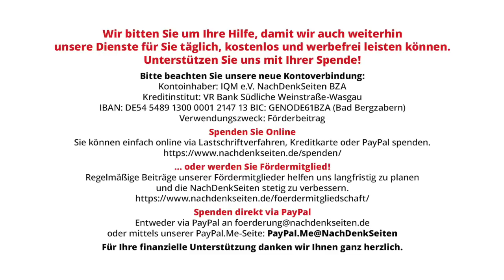Die Legende von der Luftbrücke und die historischen Fakten (2/2) | Tilo Gräser | NDS-Podcast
Die Legende von der Luftbrücke und die historischen Fakten (2/2) | Tilo Gräser | NachDenkSeiten-Podcast | 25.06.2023

Sie erschienen im Sommer 1948 am Himmel über Westberlin und warfen Schokolade und Süßigkeiten an Fallschirmen, brachten Kohle, Lebensmittel und retteten die Westberliner vorm Verhungern. So sagt es die Legende über die „Rosinenbomber“ – bis heute, 75 Jahre später. Sie verhinderten, dass die Sowjets den Westteil der einstigen Reichshauptstadt kampflos wieder übernehmen konnten. Nichts anderes hatten die vor, sagt die Legende ebenfalls. Und sie wird bis heute fleißig weitererzählt. Ein Blick in die umfangreiche Historikerliteratur zum Thema zeigt, dass die Legende der „Luftbrücke“ und die heutigen politischen Erklärungen dazu die damalige Wirklichkeit verfälschen. Beim Lesen waren einige Kratzer am Lack der „Rosinenbomber“ zu entdecken, hier zusammengetragen in einem historischen Faktencheck von Tilo Gräser.
Lesen Sie dazu auch den ersten Teil des Artikel, der am 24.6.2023 erschienen ist: Die Legende von der Luftbrücke und die historischen Fakten (1/2)
Hier der Podcast dazu:

Artikel veröffentlicht am: 25. Juni 2023 um 15:00
Autor: Tilo Gräser (Gastbeitrag)
Sprecherin: Ala Goldbrunner